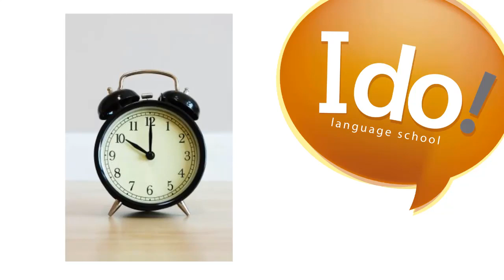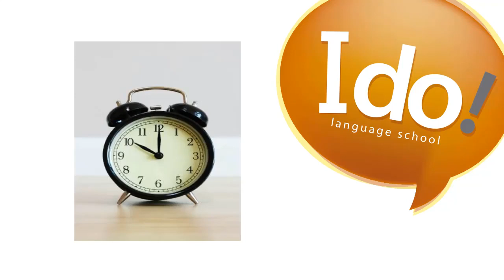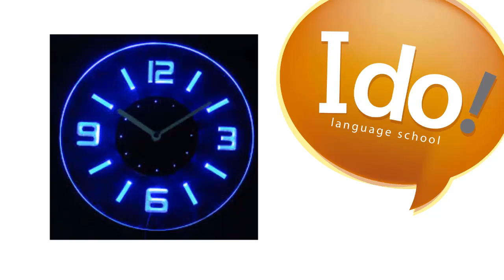Aula INGLÊS - Hours in English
MARATONA MICROCAMP - ATENÇÃO ALUNOS !

Agora nossa Maratona conta com CERTIFICADO DE PARTICIPAÇÃO EXCLUSIVO para. ALUNOS MICROCAMP!!!

Siga os passos abaixo para que você possa obter o seu:
1) Assistir pelo menos 8 VÍDEO AULAS de qualquer curso,
2) Realizar os Exercícios solicitados ou fazer um resumo,
3) Tirar uma selfie mostrando que você está assistindo o vídeo e
4) Enviar os exercícios e a selfie para o e-mail ou para o whatsapp da sua unidade.

O CERTIFICADO SERÁ RETIRADO NA SUA UNIDADE, QUANDO VOLTAREM AS AULAS PRESENCIAIS.

PARTICIPEM !